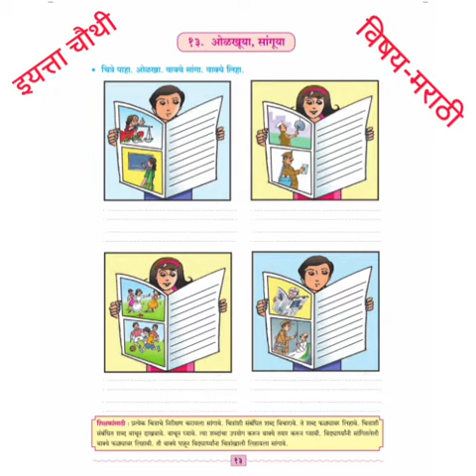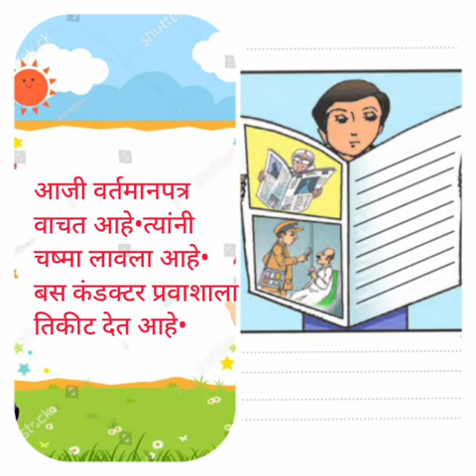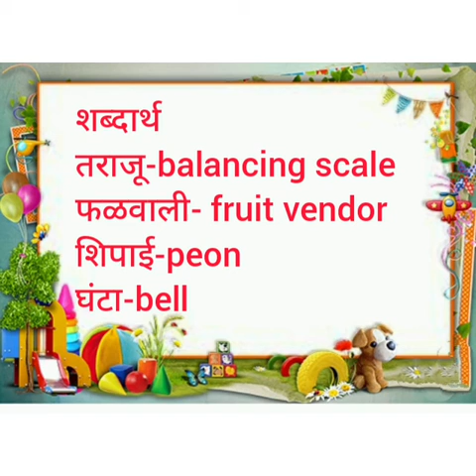इयत्ता चौथी विषय मराठी पाठ १३•ओळखूया,सांगूया